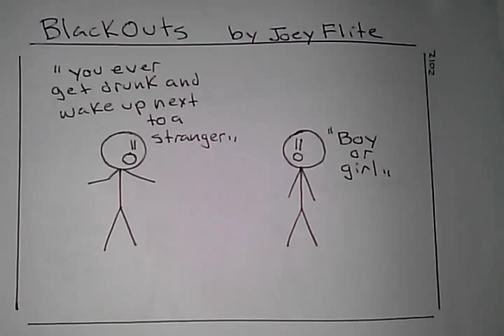Funny Comic- Blackouts